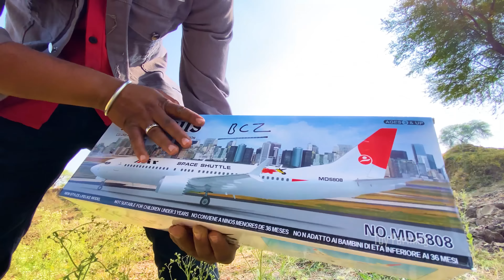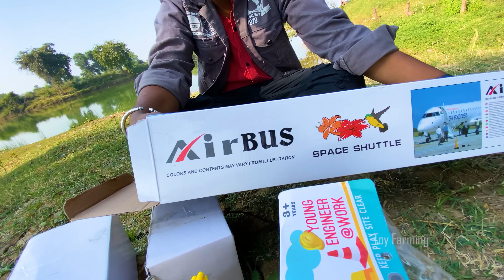NonRc Mahindra 575, tractor 🚜, Aeroplane, JCb earh master nacho loader die cast model unboxing vide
___________________________________________________________________________ Rc Mahindra 575, tractor 🚜, Aeroplane, JCb earh master nacho loader die cast model unboxing video